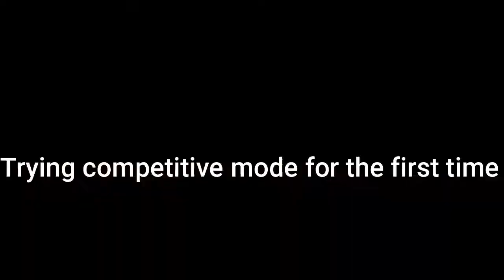I got banned on gorilla tag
Yeah i got banned on gorilla tag BUT when i was editing i got unbanned